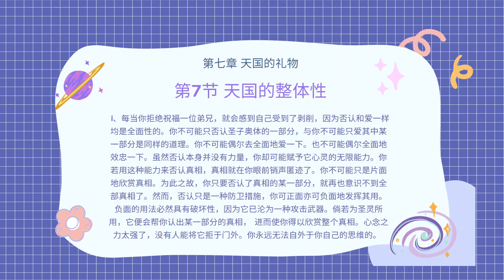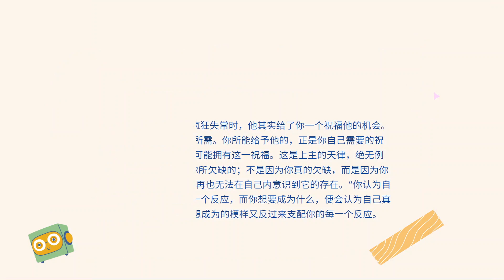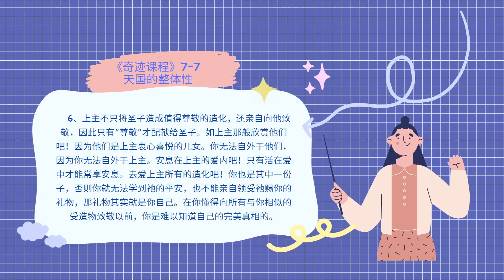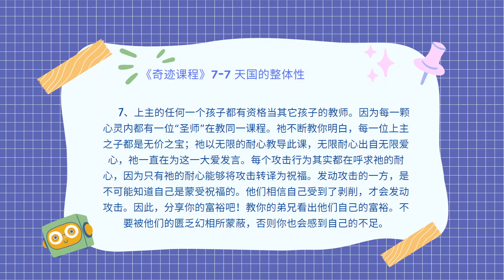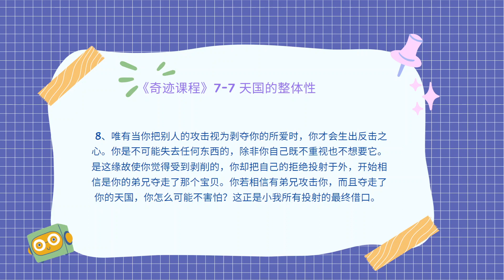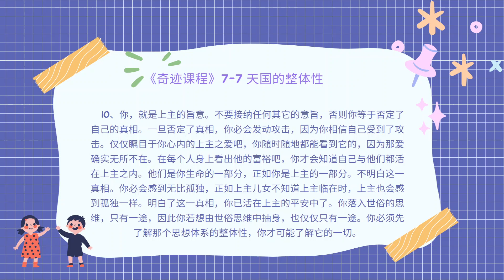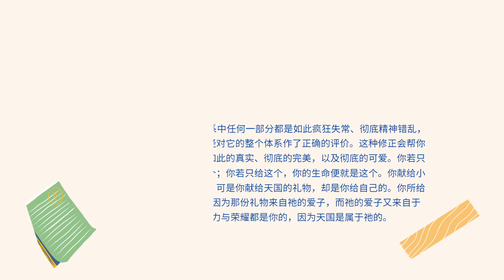《奇迹课程》正文 57. 7-7：天国的整体性 I 翻译：若水 I 海伦·苏曼 等著 I 耶稣传讯 I 灵修宝典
💖【觉醒于真相-有声书】欢迎加入我们：

每当你拒绝祝福一位弟兄，就会感到自己受到了剥削，因为否认和爱一样均是全面性的。你不可能只否认圣子奥体的一部分，与你不可能只爱其中某一部分是同样的道理。你不可能偶尔去全面地爱一下。也不可能偶尔全面地效忠一下。虽然否认本身并没有力量，你却可能赋予它心灵的无限能力。你若用这种能力来否认真相，真相就在你眼前销声匿迹了。你不可能只是片面地欣赏真相。为此之故，你只要否认了真相的某一部分，就再也意识不到全部真相了。然而，否认只是一种防卫措施，你可正面亦可负面地发挥其用。负面的用法必然具有破坏性，因为它已沦为一种攻击武器。倘若为圣灵所用，它便会帮你认出某一部分的真相， 进而使你得以欣赏整个真相。心念之力太强了，没有人能将它拒于门外。你永远无法自外于你自己的思维的。。。